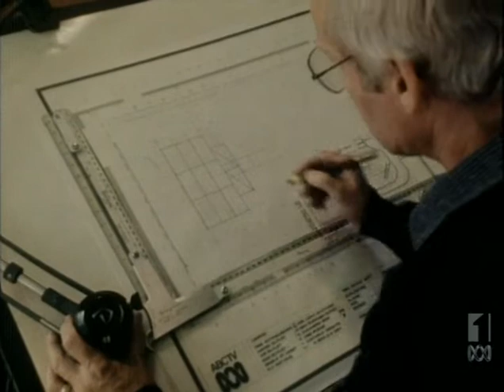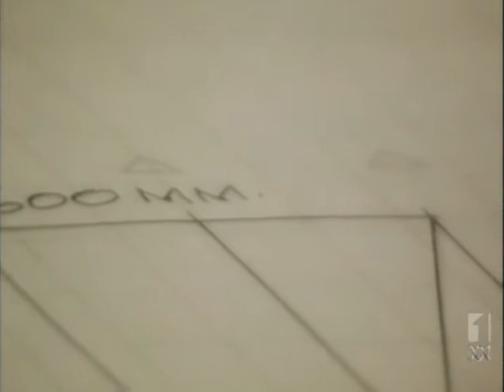Class Of '84 presents Jobs In Television